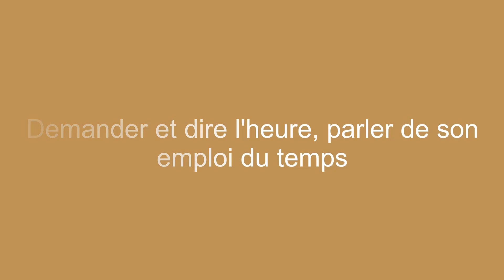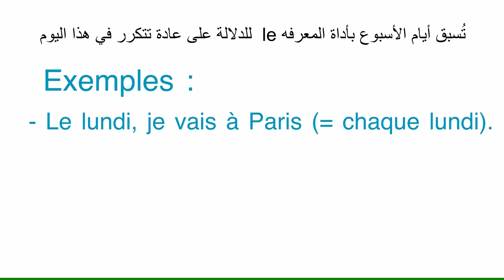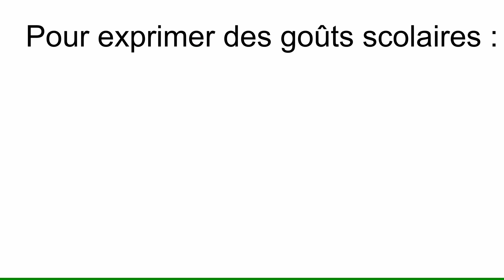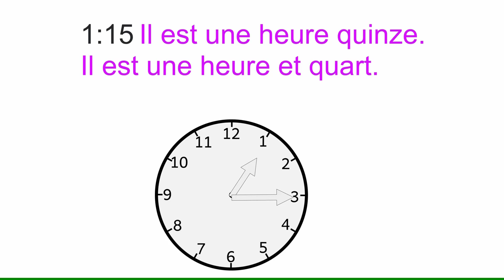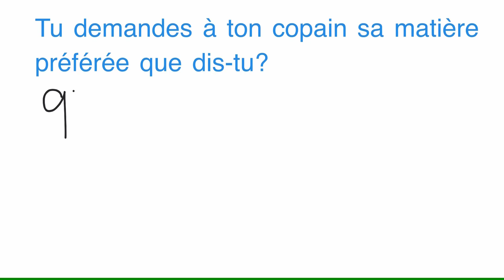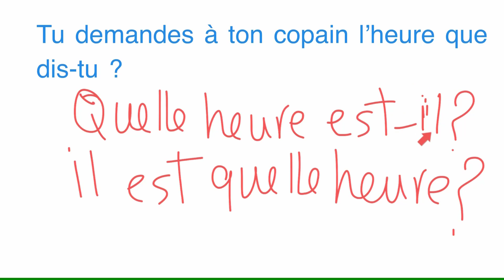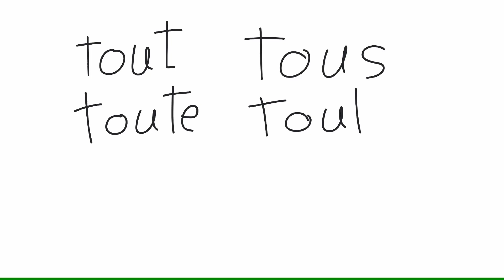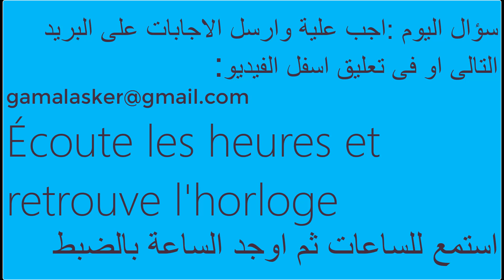أولى ثانوى الدرس الثانى الوحدة الثالثة Demander et dire l’heure, parler de son emploi du temps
Le club des lecteurs نادى القراء
Leçon 2 :
Demander et dire l’heure, parler de son emploi du temps
أولى ثانوى فرنساوى الدرس الثانى الوحدة الثالثة
نشرح في هذا الدرس :
Les matières scolaires  المواد الدراسية
Les jours de la semaine أيام الأسبوع
L’interrogation : quel – quelle الاستفهام
Dire l’heure  نقول الساعة
L’emploi du temps جدول المواعيد